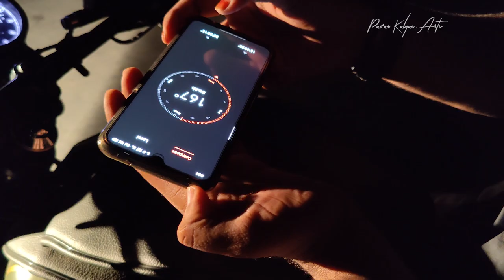Shallow BGM Jukebox and bloopers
Background music made by Bhanu Sri Charan for  SHALLOW short film
We also made a compilation cover song from SHALLOW short film clips

enable notifications if you don't want to miss our videos on time